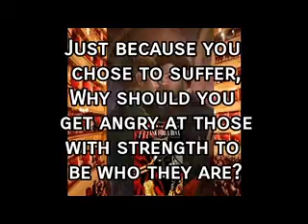Lashing out at others for doing what you wish you could do is sad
Comment Inspired by Mask for a Diva